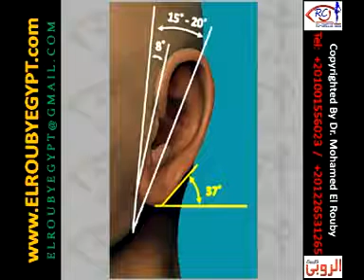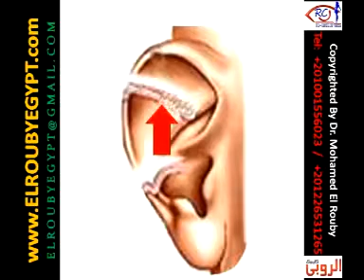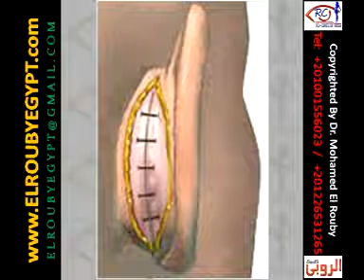ترتقة الاذن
الدكتور محمد أحمد الروبي
العنوان : ١٠٧ شارع الحجاز - ميدان المحكمة -  مصر الجديدة - القاهرة
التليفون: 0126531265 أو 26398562